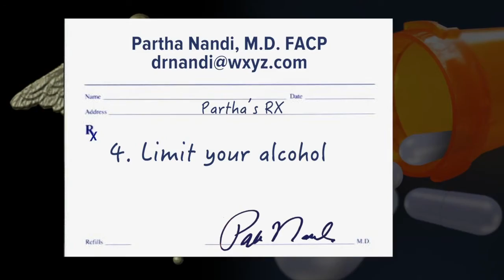Breath test and stomach cancer